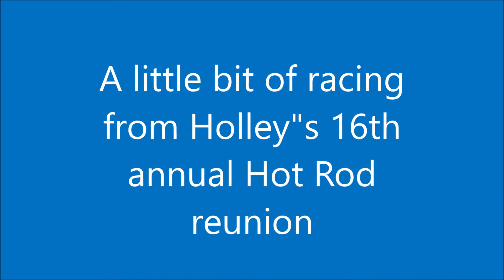16th Annual Holley National Hot Rod Reunion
Some racing from Holley Hot Rod Reunion at Beech Bend Raceway Park in Bowling Green KY (no footage of major classes lost all)